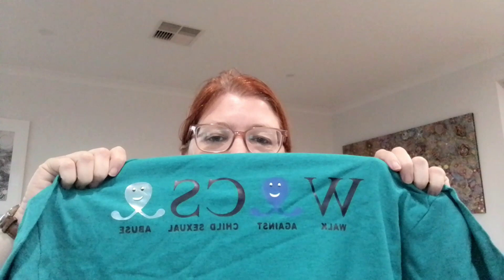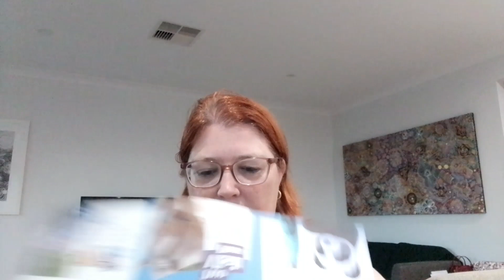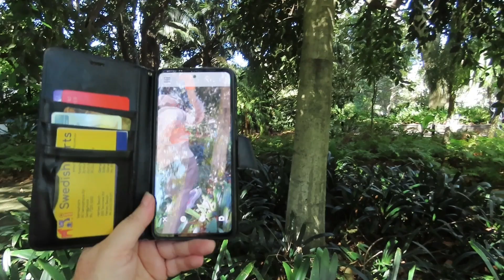Autumn Weekend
If you'd like to know a bit more about some of the thing I talked about here's some links: